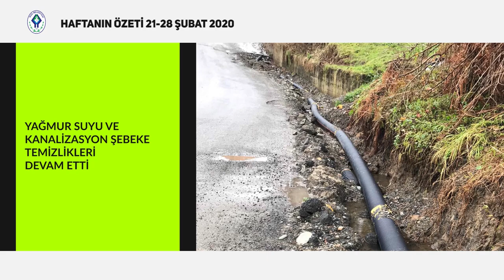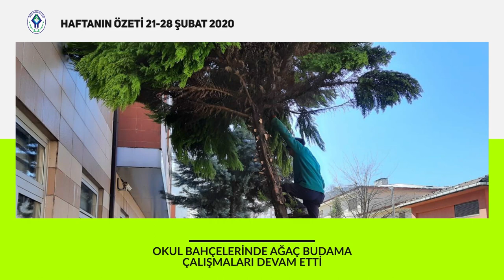RİZE BELEDİYESİ HAFTANIN ÖZETİ 21-28 ŞUBAT 2020